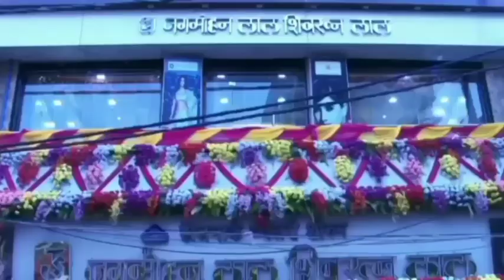राज्य शिक्षा परियोजना परिषद में अनुदेशिका कर्मियो के सांकेतिक हड़ताल